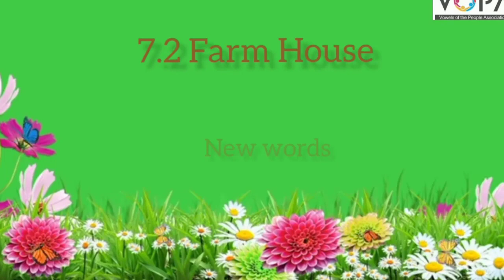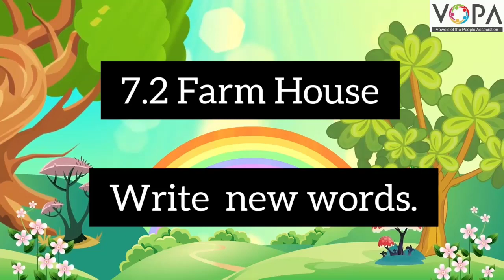1st | English | Farm House | V2 | V-School